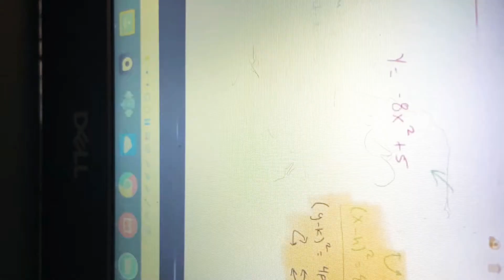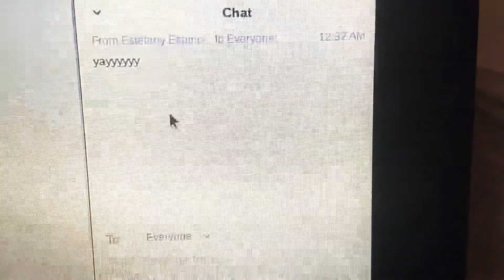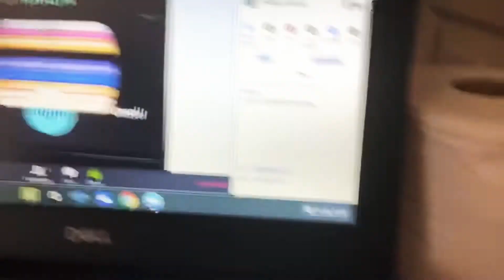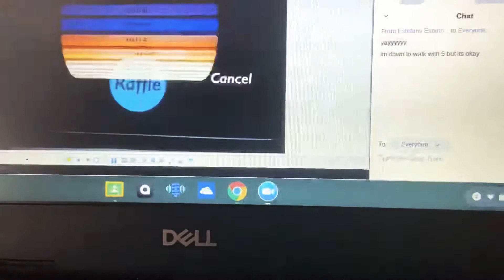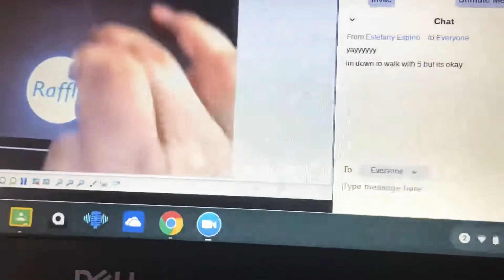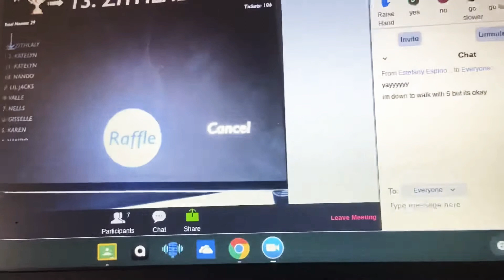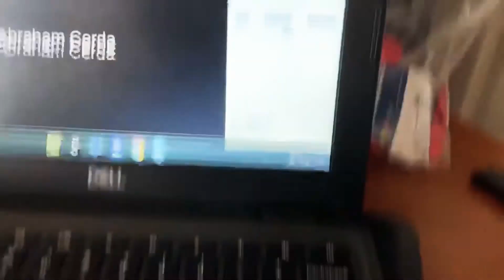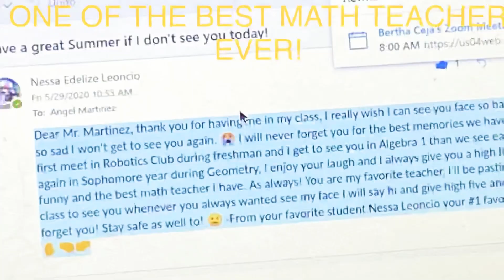WCPA Wonderful College Prep Academy High School Quarantine Vlog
This is a vlog video for school during of pandemic of the COVID-19 on Zoom Meeting. For all those know what happen to me, yes I am busy. Sorry I couldn’t make that much video for you all. This is how the semester goes on and sorry for no audio in the clip video part because it’s muted. Yeah I was wondering if you all enjoy it the video is for my school vlogging video. More videos are coming up so stay tuned folks, also stay safe and hope you all doing okay. (You may heard the news about George Floyd's death and the US protesters going on in our world. We will listen and learn. Support the African-Americans as well hoping to protesters for justice. Hope everyone are doing okay and be strong and positive. We know what going on around the world.) There will be a Mega Man reaction video and stay safe y’all. Recorded in March 2020-May 2020
Update June 23, 2020: I’m sorry for being interrupted, I am so far of busy and I hope you all are doing okay during this pandemic times/Coronavirus times, I know it’s still busy with those things and plus, I know there some many things going on around in this country, have a good day everyone! 💪💪😇😇👍👍
Update July 4th 2020: Wishing everyone a Happy Fourth of July, unfortunately there is no fireworks this year due with the coronavirus just keeping everyone to be safe from the crazy pandemic because we know people would be sick from it and hope you all doing okay, more videos coming up in the future!
Update July 31, 2020 - Been inactive for the whole summer, sorry I’ve been doing a lot of stuffs lately, because my parents forced me do stuffs but more videos would be surely postponed but unsure on that, I am still busy don’t mind me if I’m not dead, I will be alive, plus school is coming back I have to start on August 12 because I have to do some school supplies and other stuffs I have to covered up.
Update August 13, 2020 - I am still inactive but I have school coming up for virtual classes I need to do, but there would be some more videos in the future, I think I’m guessing about Sonic OVA Reaction and Mega Man X Command Mission Reaction Videos is still on a hold, I am still busy, I know it’s been crazy going on, I knew we need to do a lot plannings still for making a thumbnails, making adjustment with live streams, I would also would try to make a future updates what would the future videos would be in the future, so stay tuned, there would be an update videos coming up in couple days maybe in Saturday if I’ll try make a apologize video about something.
Update December 31, 2020 - I haven’t been uploading videos planning to do 2021 updates videos, also I am wishing everyone a Happy New Year 2021, bring it on!
Update June 6, 2021 - Folks still inactive I will be doing an update video about what happen lately this year. Here the link just made it already.